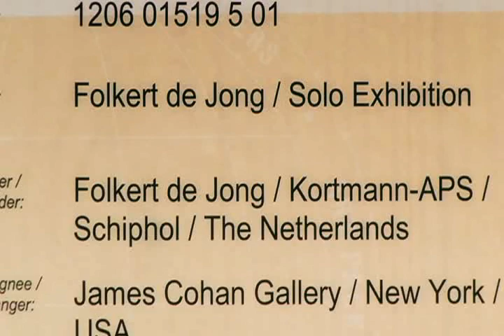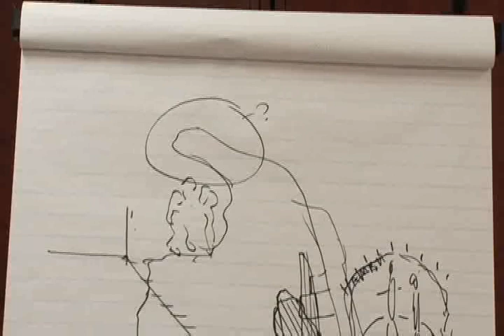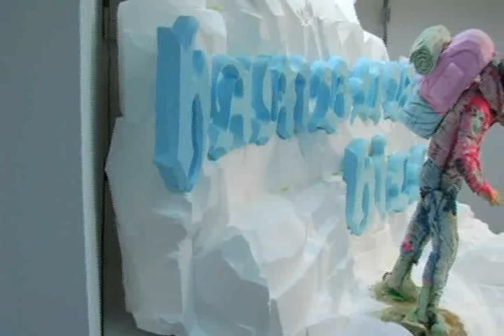FOLKERT DE JONG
Video portrait of Dutch sculptor Folkert de Jong